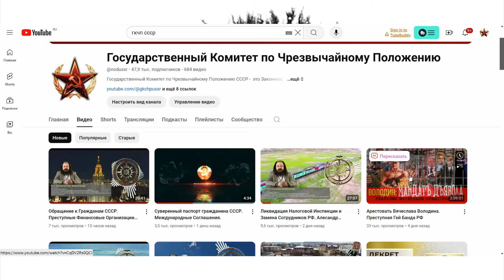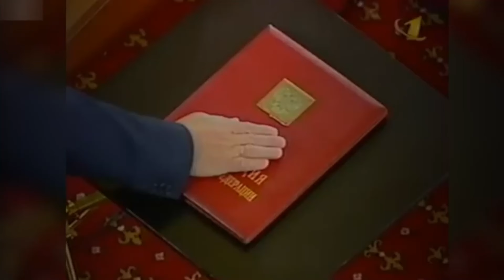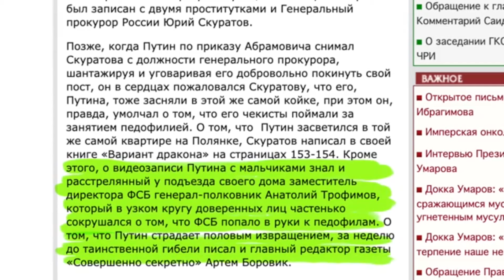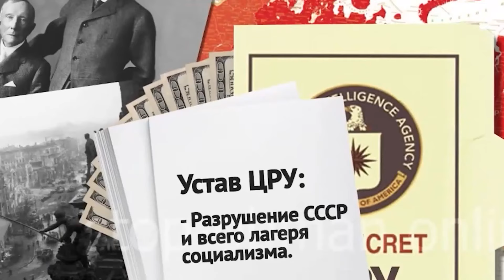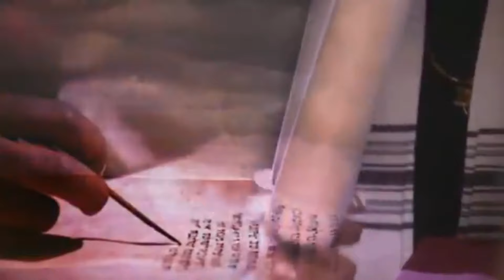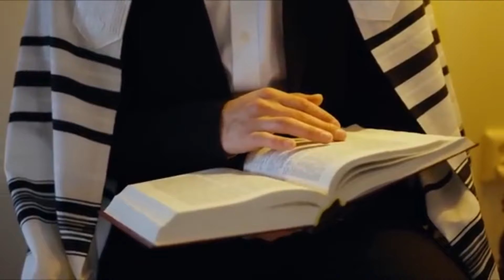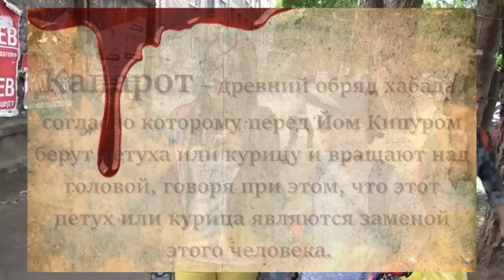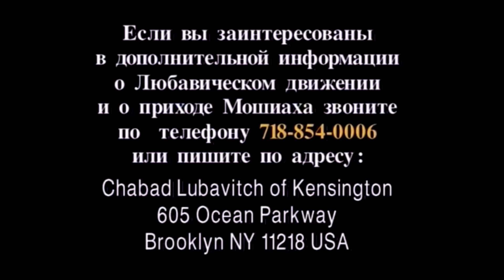Преступная Идеология Путина, Машиах это кто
ГКЧП СССР раскрывает ПРАВДУ о деятельности преступного лже-
правительства в РФ. Они завербованы деструктивной сатанинской сектой
Хабат-Любавич и занимаются разграблением и уничтожением нашей
родины и народа. • Лже-Путин является многоголовой гидрой, реальным
прототипом третьего рейха. • Он скрывает свою идеологическую
приверженность к секте Хабат Любавич и покрывает главных маньяков,
сатанистов и педофилов страны. • Светлана Лада Русь обращается к Лже-
Путину с открытым письмом, в котором обвиняет его в разрушении
экономики страны и нарушении конституции. • Она также критикует его
за то, что он правит страной в интересах евр*ев и пед*растов. • Лже-
президент РФ Владимир Путин удивил всех присутствующих, поцеловав
живот незнакомого ребенка. • Литвиненко объяснил это тем, что лже-
Путин страдает педоф*лией и скрывает это. • Путин родился в
Ленинграде, его родители происходят из еврейской семьи. • Путин
воспитывался на Талмуде и имеет еврейские корни. • Путин отмечает
еврейские праздники, носит белую кипу и молится у Стены Плача. • Путин
поздравил евреев с Песахом и отметил вклад еврейского народа в
развитие России. • ЦРУ было создано после Второй мировой войны при
участии Рокфеллеров. • Первым директором ЦРУ был однокашник
Рокфеллера Ален Даллес. • Цель ЦРУ - разрушение СССР и всего лагеря
социализма. • Цель выполнена, но нам беззастенчиво представили
госпереворот 1993 года как волю народа. • Госпереворот 1993 года
содержит все признаки цветных революций, захвата власти Америкой. •
Преступник Ельцин каждый свой шаг согласовывал с президентом США
Клинтоном. • Путин признал, что кадровые сотрудники ЦРУ сидели в
российском правительстве и занимались приватизацией советского
имущества. • Хабат - тоталитарная секта, целью которой является
уничтожение всего человечества. • Учение хабат учит своих адептов, что
мир создан только для евреев, остальные люди имеют животную душу. •
Хабатники готовы себя принести в жертву во имя уничтожения всего
человечества. • В 1999 году в России произошла серия терактов, которые
были представлены как вина нового руководства. • В 2002 году в Москве
произошел теракт в театральном центре на Дубровке, где чеченские
террористы захватили заложников. • Законопроект предусматривает
наказание до трех лет лишения свободы за изготовление и
распространение фейков о действиях вооруженных сил Российской
Федерации. • Если это делается с использованием служебного положения,
в группе лиц или через интернет, наказание может быть увеличено до 10
лет лишения свободы. • Если лицо, распространяющее фейки, заведомо
знает, что они ложные, и они получили общественно опасные последствия,
ему может грозить до 15 лет лишения свободы. • В Бруклине обнаружен
туннель, соединяющий синагогу с штаб-квартирой хасидского движения. •
В туннеле найдены окровавленный матрас и детская коляска. • В
исторических хрониках содержатся свидетельства о ритуальных
убийствах христианских младенцев и наказаниях евреев за это. • В 1911
году в Киеве убит ученик духовного училища Андрей Ющинский. • В 1913
году главный обвиняемый по делу Бейлис избежал наказания. • В 1991
году в Нью-Йорке обнаружен туннель под синагогой, где найдены
окровавленный матрас и детская коляска. • Песах - праздник, связанный с
жертвоприношением отца и замешиванием крови христианских младенцев
в мацу. • В России эта тема запрещена, но ежегодно в мире пропадает
более миллиона детей. • В Израиле ежегодно проводится ритуал с
курицей, символизирующий жертвоприношение и признание грехов. •
Владимир Даль, писатель и военный врач, написал книгу "Разыскание о
убиении евреями христианских младенцев и употреблении крови их". • В
2010 году книга была признана экстремистской и запрещена. • В 2005
году в Красноярске были найдены останки сгоревших тел пяти мальчиков,
что вызвало шок и панику среди родителей. • Генетическая экспертиза
подтвердила, что останки принадлежат пропавшим детям. • Лже-
президент РФ подписал антитеррористический пакет Яровой, который
обязывает операторов связи хранить информацию о звонках и сообщениях
клиентов в течение трех лет. • Этот закон нереализуем и не оправдан, так
как массовая слежка не поможет усилить безопасность.
► Эпизоды Правды о машиахе в РФ:
00:00 ГКЧП СССР 00:10 о Преступлениях в РФ
02:57 Путин и его связь с сектой Хаб*т Любав*ч 09:24 Обращение к Путину
16:53 Лже-Президент РФ Владимир Путин 20:06 Еврейское происхождение
Путина В.В. 26:34 Путин и иудаизм 31:42 Создание ЦРУ и его цели 35:08
Влияние ЦРУ на Россию 38:00 Идеология х*бат и ее влияние на Россию
43:30 Теракты и их связь с идеологией хаб*т 47:24 Ничтожное принятие
законов РФ 49:51 Кровавый навет евр*ев 57:05 Ритуальные убийства
01:01:38 Песах и кровавый навет 01:05:05 Обсуждение закона об убийстве
детей 01:11:08 Обсуждение антитеррористического пакета Яровой И.
1:14:00 Благодарим за просмотр. ▰▰▰▰▰▰▰▰▰▰▰▰▰▰▰▰▰▰▰